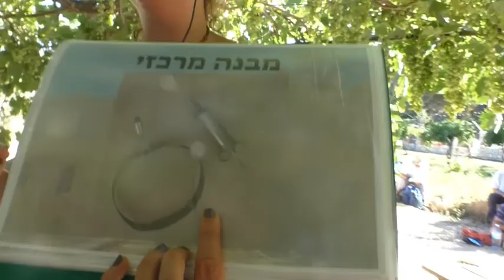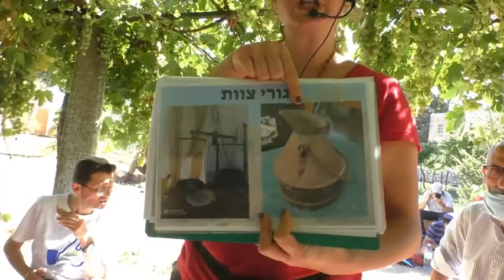19157עמיתים לטיולים' -ג' באב תש"פ -שביל גוש עציון- מכרמי צור למשואות יצחק-חלק א'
19157עמיתים לטיולים' -ג' באב תש"פ -העמיתים  פורצים  שביל  אזורי חדש   את  שביל  גוש עציון- מכרמי צור למשואות יצחק  הישנה -חלק א'-  מכרמי צור  לחרבת אל קוט, יער השועלים, עמק הברכה   ובית הברכה  .     הדרכה ויזם השביל -  יצחק אריאל             הדרכה  בבית הברכה- הדסה לב  .     הפקה לשם שמים .